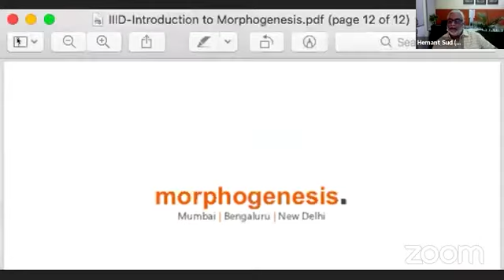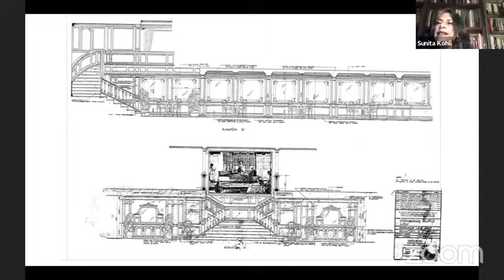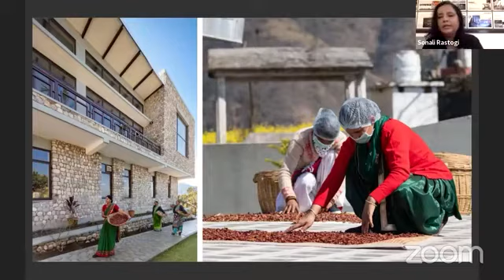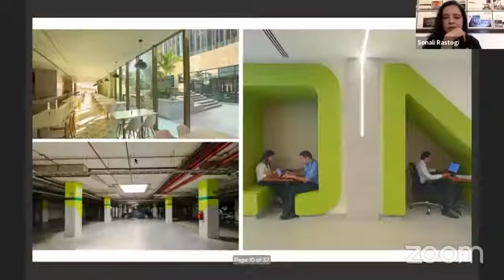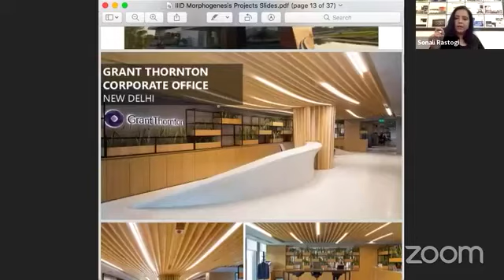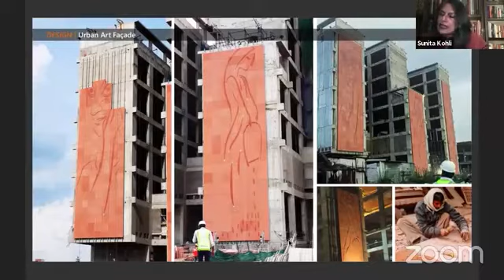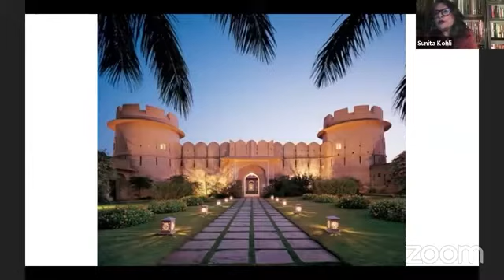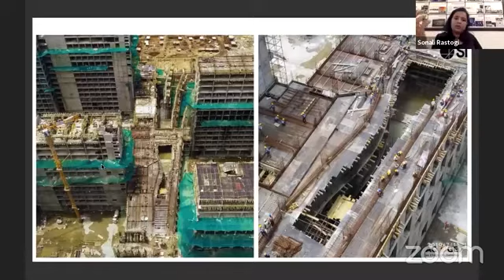IIID Design Dialogues with Sonali Rastogi & Sunita Kohli